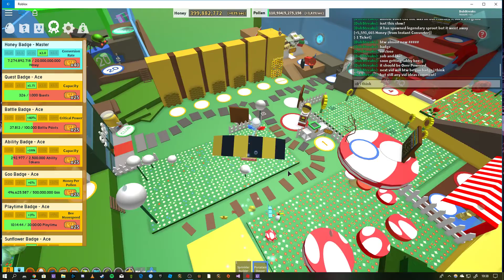getting 400 million honey suprise in end!